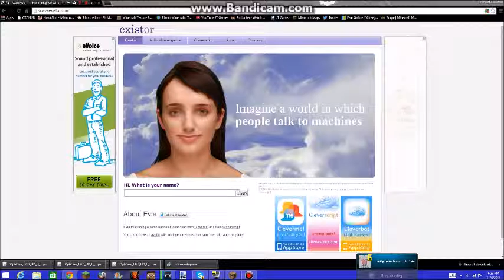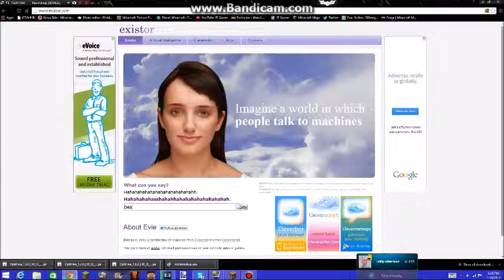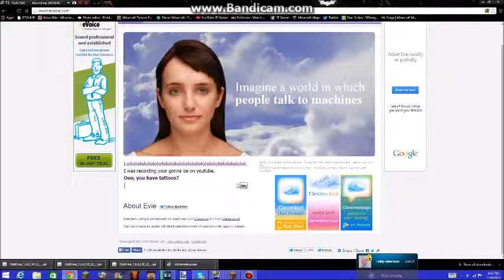Evie Funny Website Robot!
Hey Guys Hope You Enjoyed Make Sure To Check Out My Facebook